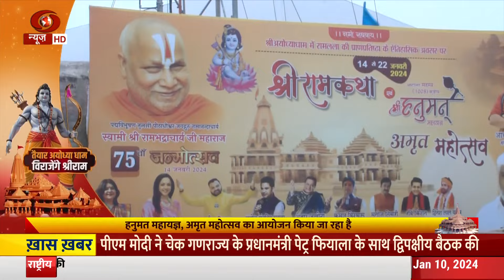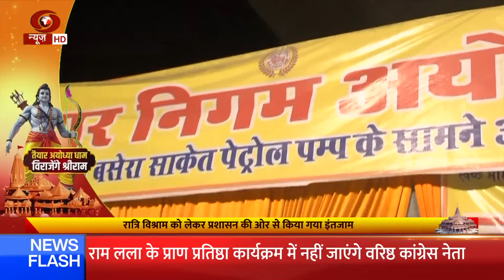Special Programme: तैयार अयोध्या धाम विराजेंगे श्रीराम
लंबी प्रतीक्षा के बाद अयोध्या में रामलला के विराजमान होने की घड़ी पास आ रही है। 22 जनवरी दिन सोमवार को भगवान राम बालस्वरूप में अपने नवनिर्मित मंदिर में विराजित होंगे। लेकिन, 2.70 एकड़ में विकसित किया जा रहा तीन मंजिला मंदिर राम के धाम का महज एक हिस्सा भर है। पूरा धाम जिसे मंदिर परिसर या कॉम्प्लेक्स का नाम दिया गया है, इसे पूरा होने में एक साल से अधिक का समय लगेगा। 70 एकड़ के इस कॉम्प्लेक्स को अध्यात्म, इतिहास और सुविधाओं के संगम के रूप में विकसित किया जा रहा है, जिससे यहां आने पर श्रद्धालुओं को त्रेतायुगीन परंपराओं और भव्यता का अनुभव हो सके।